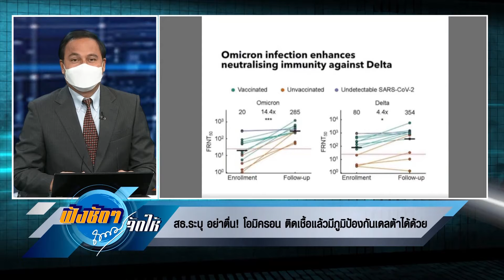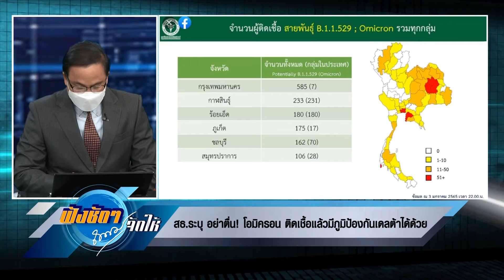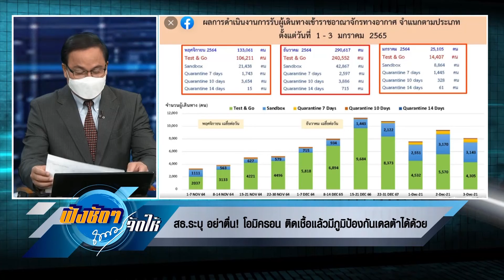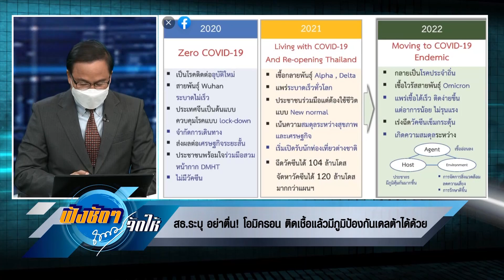สธ ระบุ อย่าตื่น โอมิครอน ติดเชื้อแล้วมีภูมิป้องกันเดลต้าได้ด้วย ฟังชัดๆถนอมจัดให้ NBT2HD 040165